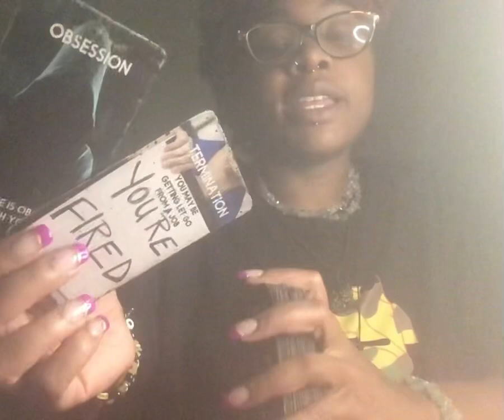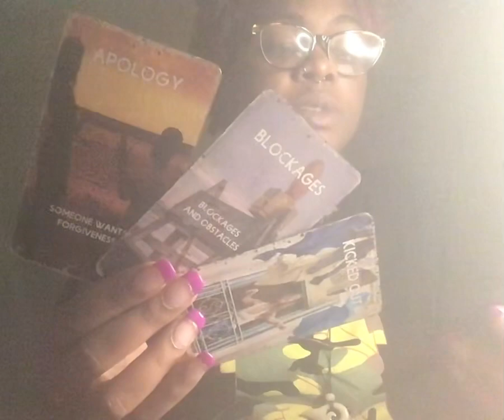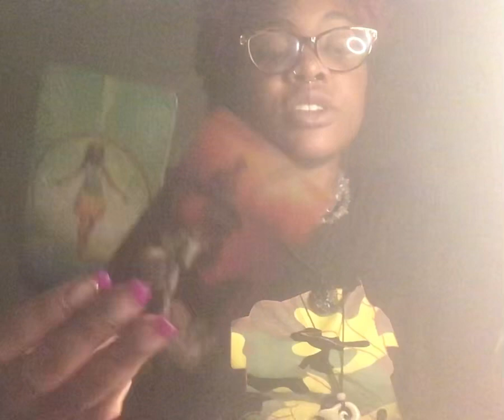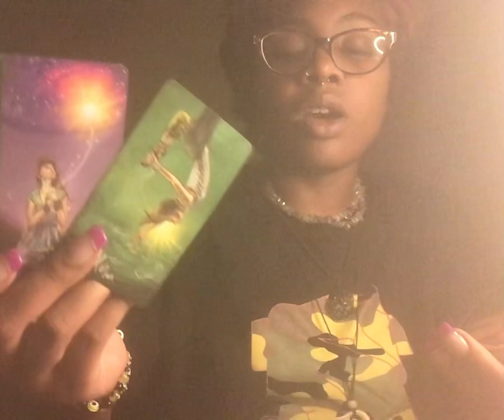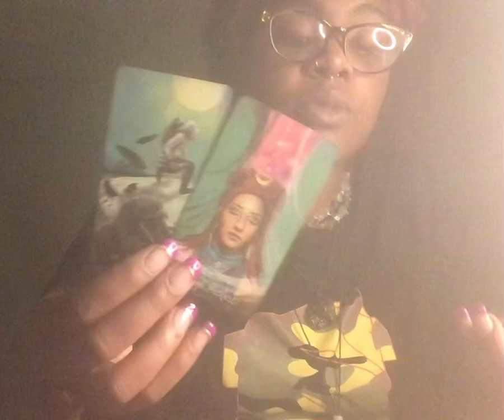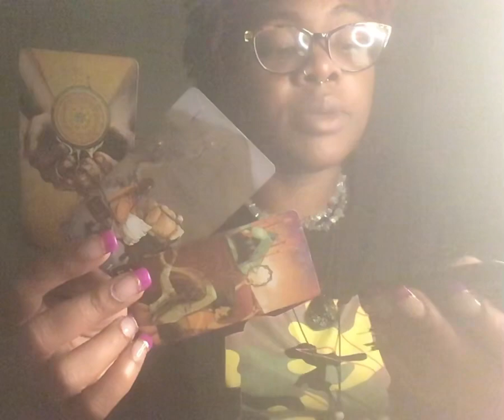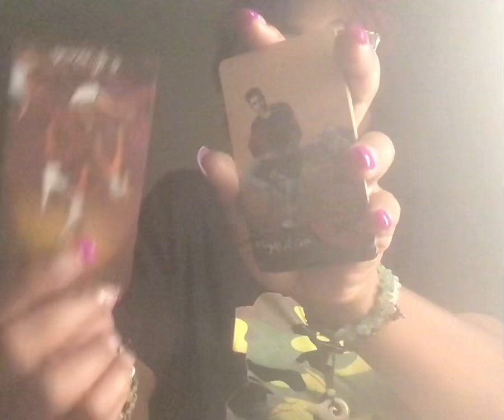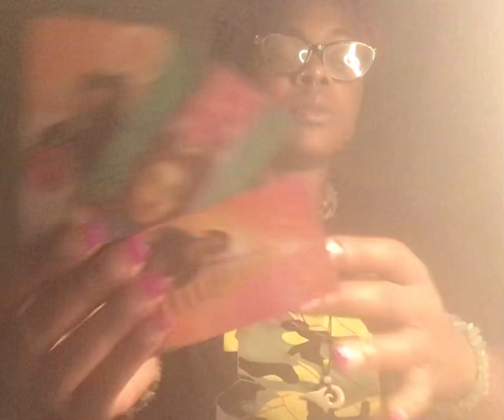♏️SCORPIO ♏️ An ex who put you in a 3rd party situation is regret bcuz they know u have new love 💕